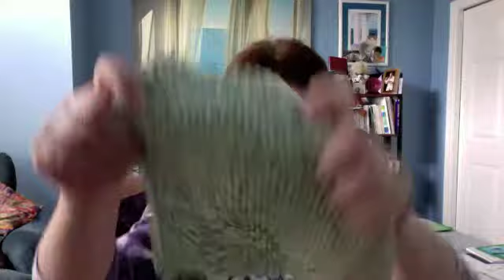Anthrax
2nd Dishcloth - DONE!!!
Liz is Houseofsnarzzle - go check her out.  She is inventive with whatever is in the fridge.  I am craving french fries and might have to send Patrick out because it isn't a day for me to go out.